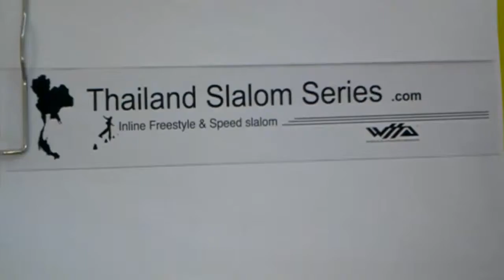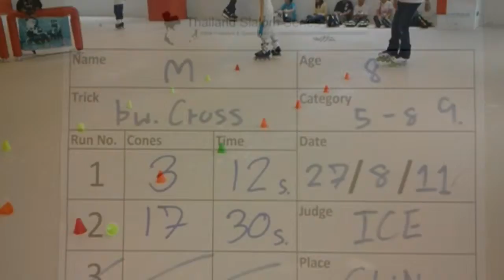20110827 Backcross M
20110827 Backcross M